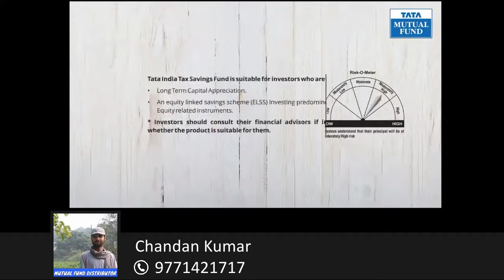Invest in TataIndiaTaxSavingsFunds and restrict taxes from slicing away your income.Say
Status Message:- Invest in Tata India Tax Savings Funds and restrict taxes from slicing away your income. Avail tax benefits and also long term capital gains of the Indian equity market by investing now. Say